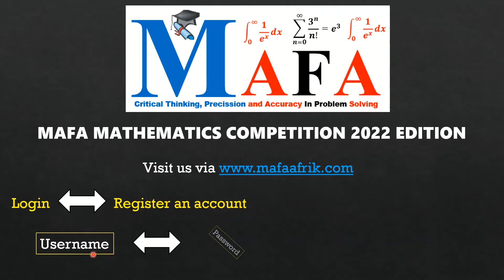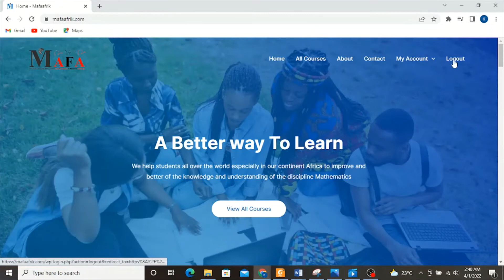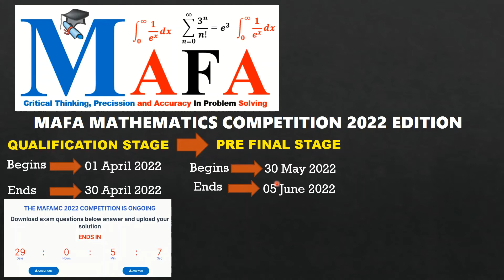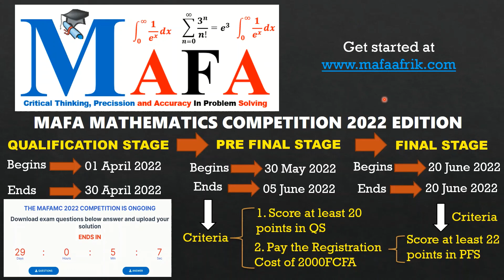MAFA MATHEMATICS COMPETITION 2022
This video summarizes how the MAFA Mathematics competition is structured and insights about the MAFA website